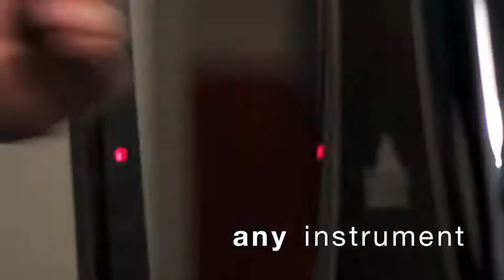Cool music technology beyond games like guitar Hero Rock band & DJ hero gift idea Los Angeles CA NY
A2 ROCK OUT WITH BEAMZ -- A MUSIC MAKING EXPERIENCE BEYOND GAMES LIKE GUITAR HERO, ROCK BAND, AND DJ HERO (A2)
Don't just listen to music - participate in it, create it, and interact with it! Introducing Beamz, the coolest electronic music gadget you've ever seen. As opposed to just "pushing buttons" to play games like Guitar Hero, Rock Band, or DJ Hero, or playing computer games or Xbox or Playstation, now anyone can take their musical experience to an entirely new level. And it's easy - you can play hundreds of instruments and songs in all styles, from classics to rock to Dance to Techno to Dubstep to current hits to DJ sound effects, in a matter of minutes. Perfect for parties or just hanging out with friends.  Even more, you can record, save and share the mixes you've created.  and Play The Light!